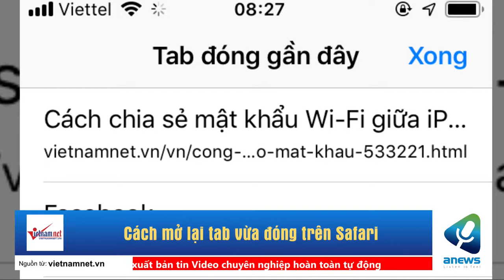Cách mở lại tab vừa đóng trên Safari